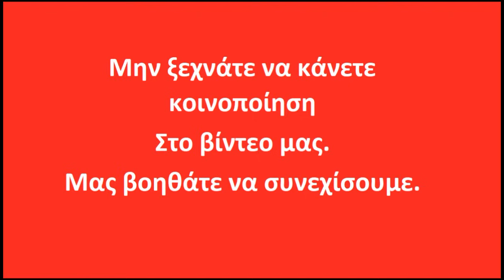Νηστίσιμο κέικ σοκολάτας χωρίς μίξερ με επικάλυψη σοκολάτας γρήγορο νόστιμο σαν σοκολατόπιτα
Νηστίσιμο κέικ σοκολάτας χωρίς μίξερ με επικάλυψη σάλτσα σοκολάτας γρήγορο νόστιμο σαν σοκολατόπιτα
Υλικά
400γρ. αλεύρι που φουσκώνει μόνο του (Κόκκινη φαρίνα)
80γρ. κακάο
100γρ χυμό πορτοκαλί
1 πρέζα αλάτι
1 κουταλάκι του γλυκού σόδα
100γρ σπορέλαιο
400γρ. ζάχαρη
500γρ. Νερό
2 βανίλιες
Για την επικάλυψη
400γρ κουβερτούρα
50γρ σπορέλαιο
Προαιρετικά λίγο ρούμι (στο τέλος αφού λιώσει καλά)
1 κουταλιά της σούπας μέλι (προαιρετικά)
Ψήσιμο αντιστάσεις 170-180 για 55-60 λεπτά και θα το βγάλετε αφού το τσεκάρετε με ένα μαχαίρι στην μέση να βγαίνει στεγνό
Ταψί 24αρι